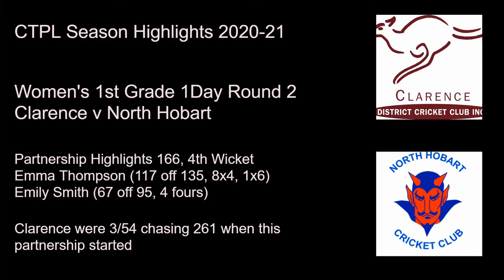Clarence - CTPL Women's Highlights 2020-21 (1st and 2nd Grade, less finals)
Season Highlights for Clarence Women's 1st and 2nd Grade from the CTPL season 2020-21

All relevant timings as below
0:00 Partnership and Batting Highlights from Heather Graham and Emma Thompson (144 2nd Wicket) v Greater Northern in Round 4 T20
6:42 Partnership and Batting Highlights from Emliy Smith and Emma Thompson (166 4th Wicket) v North Hobart in Round 2 One Day
11:33 Partnership and Batting Highlights from Heather Graham and Emma Thompson (141 2nd Wicket) v New Town in Round 3 One Day
16:17 Olivia McDonald 5/34 v Greater Northern One Day Round 7
18:07 Hollie Armitage 138 off 143 balls v North Hobart One Day Round 8
21:52 Erin Fazackerley 195 not out off 124 balls v New Town One Day Round 10
32:02 Madison Brooks 140 not out off 67 balls v North Hobart 2nd Grade Round 3
38:56 Partnership and Batting Highlights from the Brooks' against Lindisfarne 2nd Grade Round 11 (127 off 98 balls)